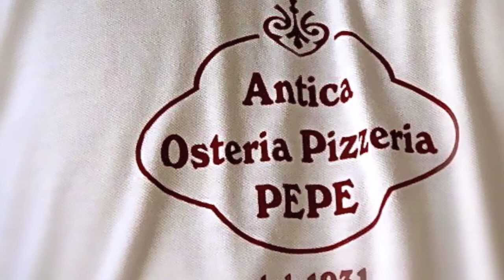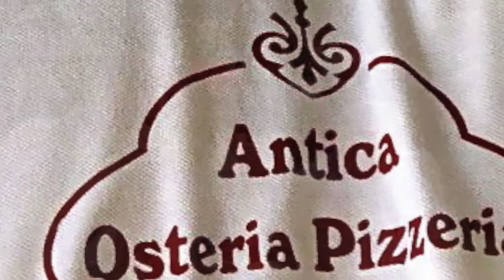Antica Pizzeria Pepe - Caiazzo (Caserta) Italy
dal 1931 "Antica Pizzeria Pepe -   Caiazzo  (Caserta) Italy